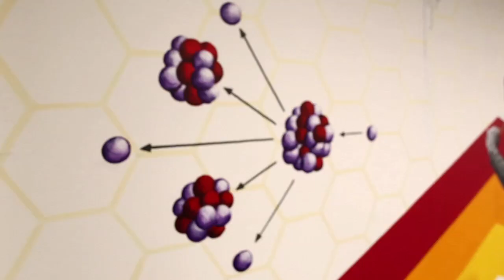Jeff Zimmermann at 1871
TourismTV presents a Flashback Color production of Chicago muralist Jeff Zimmermann in conversation with Faiz Razi.  Music by Two Reelers.